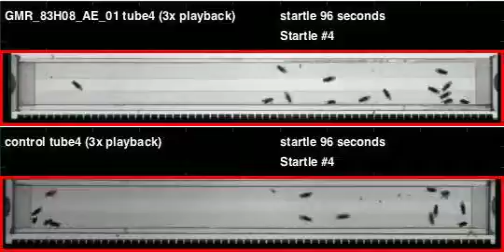GMR_83H08_AE_01_shi_Zeus_20110309T093746 buzz (seq2)